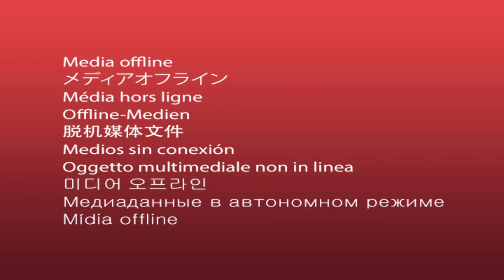Ngane Ngane Comedy (Biography P2) Select Africa TV